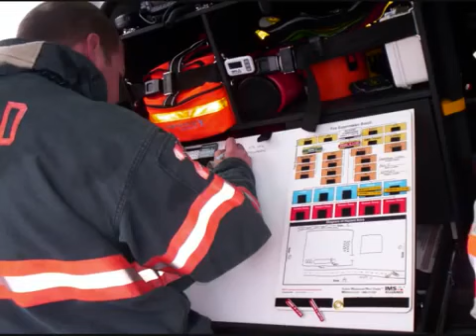CFD 2008 Incident Video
This is a video comprised of photos from the responses made in the year of 2008.